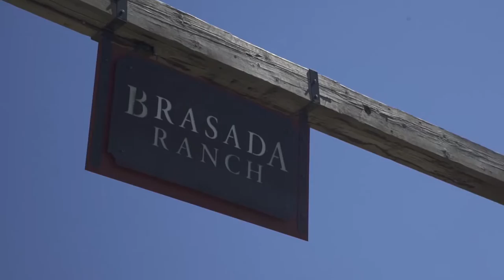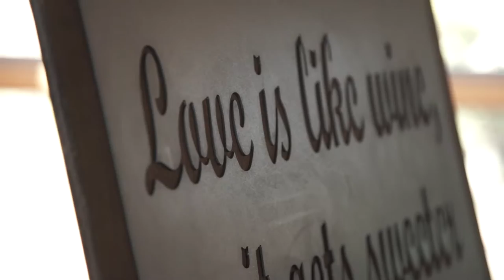Nelson - Claessen Wedding at Brasada Ranch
A beautiful short film produced by Silverline Films highlighting the Nelson - Claessen rustic wedding at Brasada Ranch in the Summer of 2016.